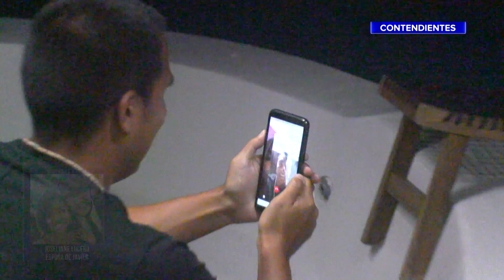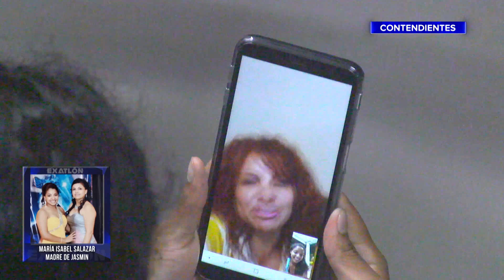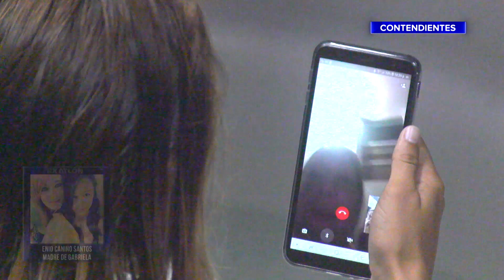¡Los Azules se mueren de ganas por la videollamada! ¿Con quién hablaron?|Exatlón EEUU #3 Capítulo 19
Sólo tienes que vivir y la vida te dará fotografías...